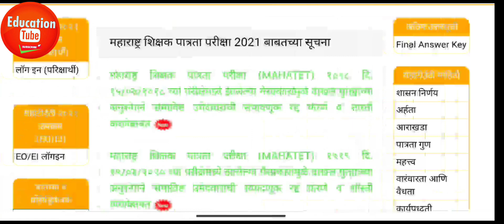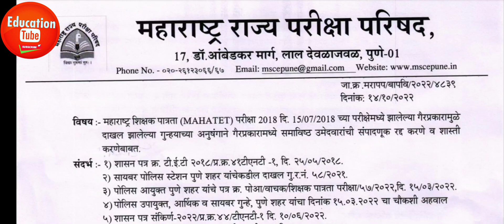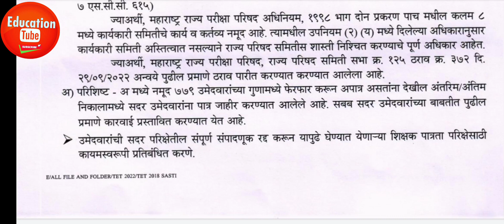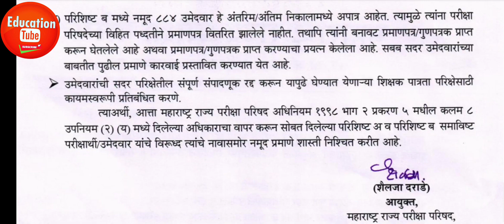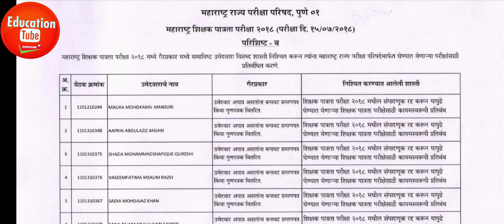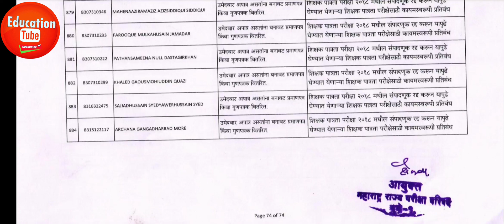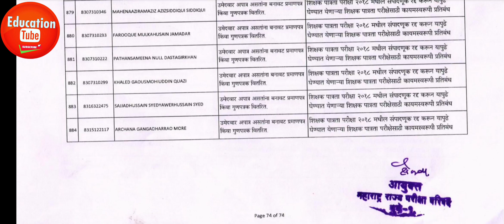MahaTET 2018 bogus Candidates official list declared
download list